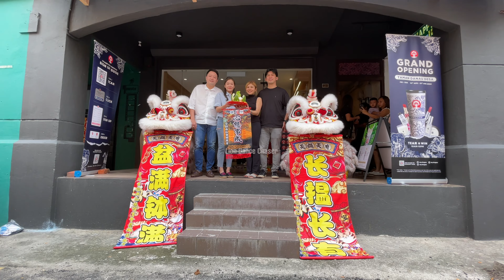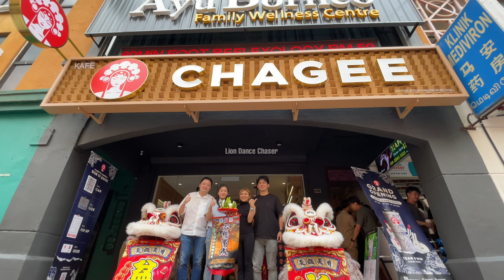Lion Dance by Selayang Hong Teck 士拉央弘德 @ Taman Danau Desa 开张贺庆 天降财神 传统採青 舞狮表演 鼓乐伴奏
(20/4/2024)

Traditional Lion Dance Performance by Selayang Hong Teck 雪州士拉央弘德体育会龙狮团 @ Taman Danau Desa 开张贺庆 天降财神 传统採青 舞狮表演 鼓乐伴奏